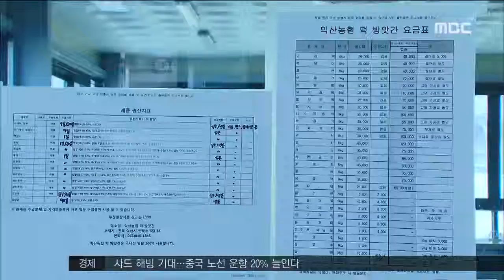오리농장 휴지기